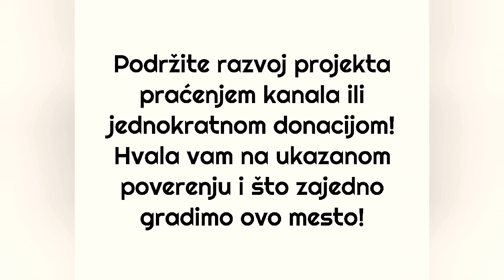SAMOOPRAVDANJE - odbrana sujete ili časti?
Samoopravdanje ne mora da znači osvetoljubivost i dokazivanje svoje bezgrešnosti
Autor: Nikola Đolović - teolog i veroučitelj Srpske Pravoslavne Crkve
Zapratite kanal i podržite razvoj projekta svojim prisustvom
Hvala! Gledamo se!
Ostali nalozi gde sam aktivan:
Hvala što zajedno gradimo ovo mesto!